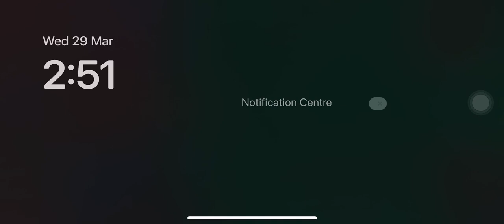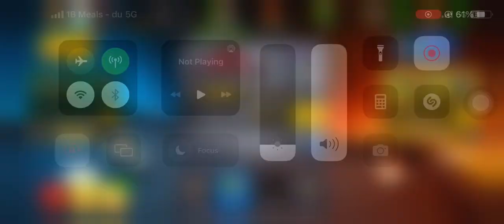Road to million || Episode 2